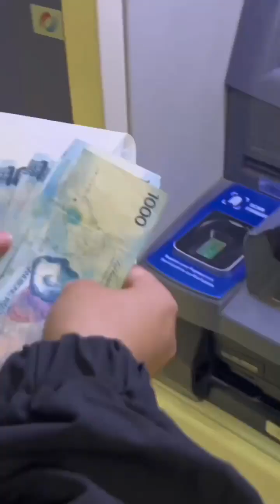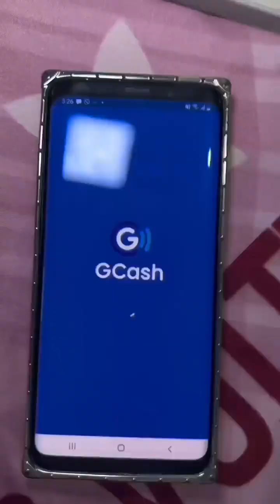BUMBILYA HACK! trending sa tiktok!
BUMBILYA HACK! Grabe nga at umilaw ang LIGHT BULB dahil sa coke saging at kamatis na trending sa tiktok!